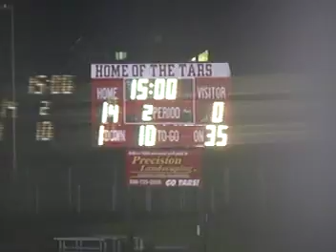Anchor Bay vs. LCN Varsity 2009